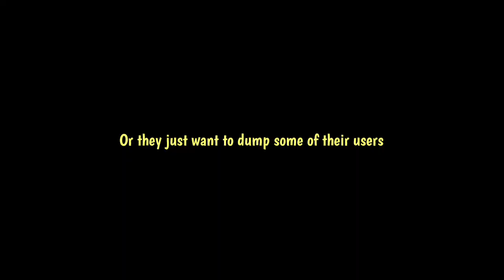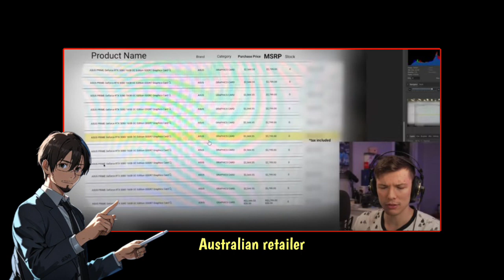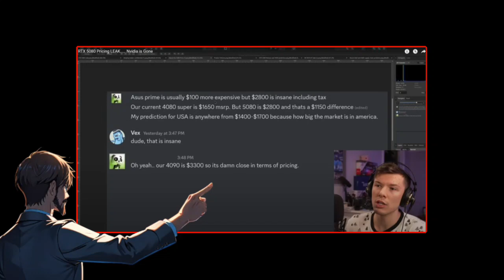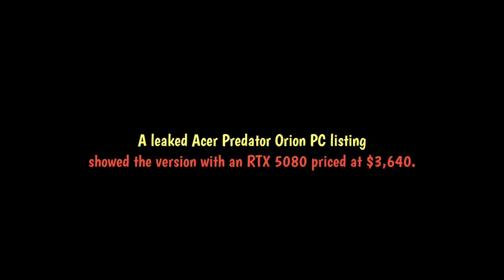I CAN'T Afford Nvidia RTX 5080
The Nvidia RTX 5080 is quite expensive
The countdown to Nvidia’s RTX 50 series announcement is on, and if you watched our previous videos, you'd see that some leaks are pouring in. But this time, we’re not talking about specs, we will be talking about something that really made me wonder if these companies really want to carry everyone along, or they just want to dump some of their users who might be a little broke.

Find in this video:
Nvidia RTX 50
RTX 5090